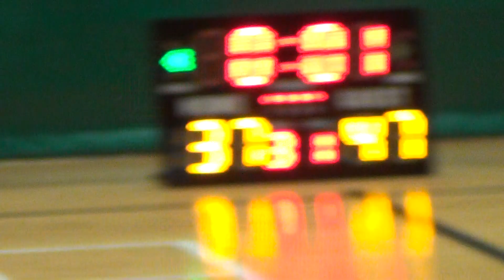20JAN19 LSCOBA vs WYCHK Q4